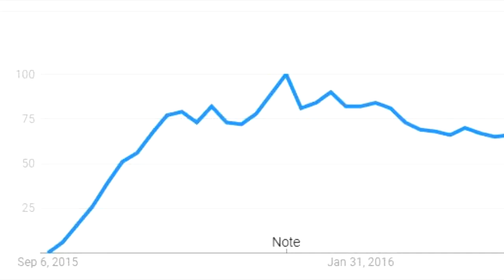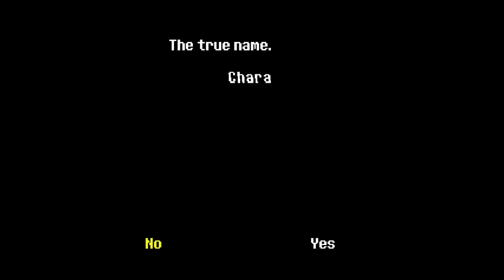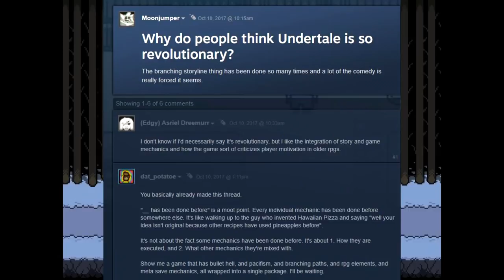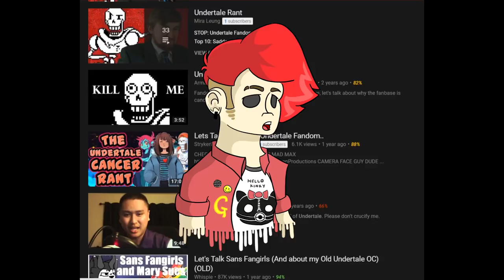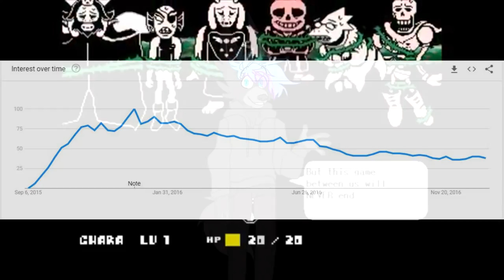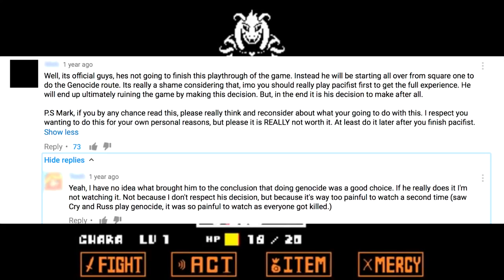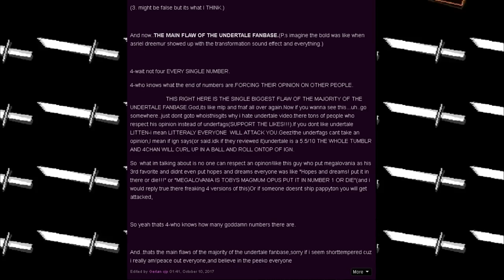Undertale: Three Years Later ft. Fraqua-Cola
Looking back on the game, controversy, and fandom of Undertale.
Happy halloween, and also, Undertale 2 (DeltaRune) dropped today lol, coincidence?